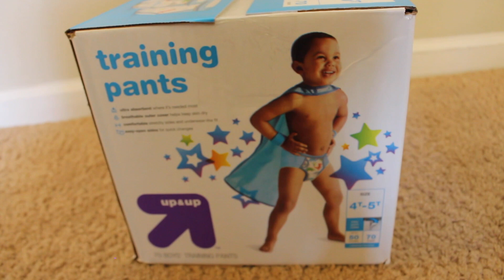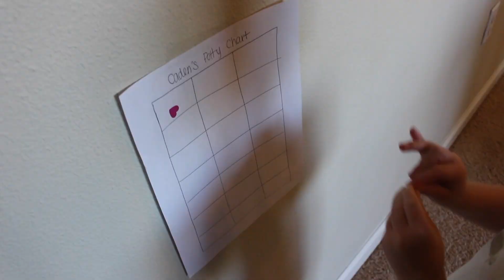TODDLER POTTY TRAINING: PART 1 | BEST TIPS AND TRICKS | TRAINING A BOY